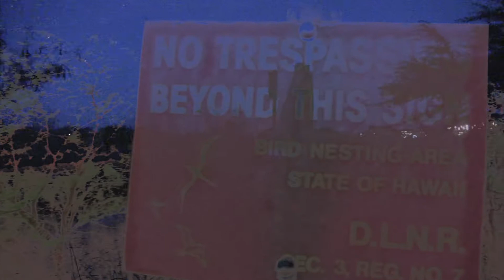DESTRUCTION OF OWL HABITAT BRINGS EXODUS TO EWA PLAINS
And on Aril 6, 2016, the MANGO TREE BOULEVARD BARN OWL sang, "You are my sunshine, my only sunshine, you make me happy when skies are gray, you never know dear, how much I love you, please don't take my sunshine away."

ALL FILM FOOTAGE TAKEN APRIL 6, 2016 AT SUNRISE AND AT SUNSET.